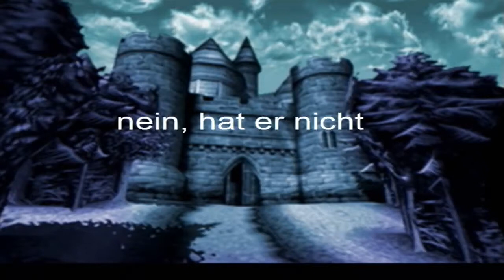Angriff der Toiletten - Let's play Harry Potter & der Stein der Weisen #14 (Ps1)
Nachdem mein Feat. Let's Play mit Dragon abgeschlossen ist, ist es nun allmählich Zeit für ein weiteres Let's Play zu einem Harry Potter Spiel, auf das ich mich schon lange gefreut habe. Wer dieses Spiel nicht kennt und sehen will, wie lachhaft es stellenweise ist, der ist genauso willkommen, wie jemand, der auf das Spiel nostalgisch zurückblickt und in Erinnerungen schwelgen will, für einen Lacher aber stets zu haben ist. Viel Vergnügen bei einem weiteren Kindheitsspiel auf meinem Kanal ;3

Plattform: Playstation
Genre: Jump'n'Run / Adventure
Publisher: EA
Entwickler: Argonaut Games
Hier kaufbar:

Angriff des Trolls würde zwar besser zur Gesamtsituation passen, aber ich dachte, ich beziehe mich lieber auf ein Zitat des Spiels :D